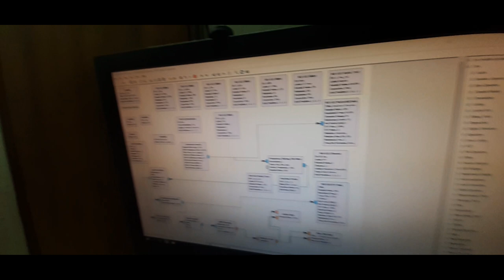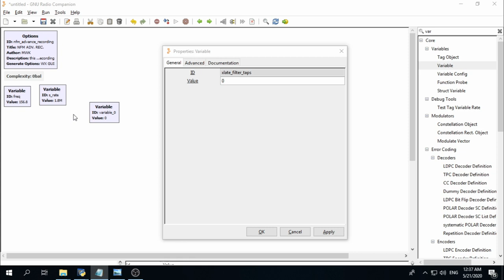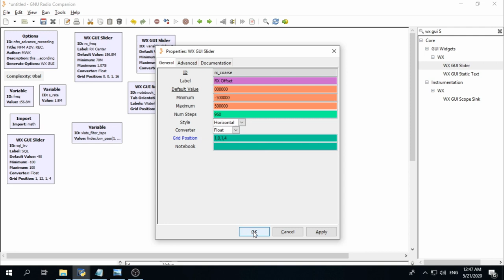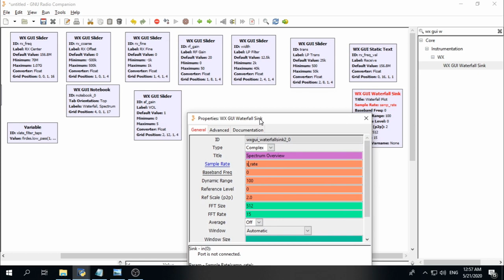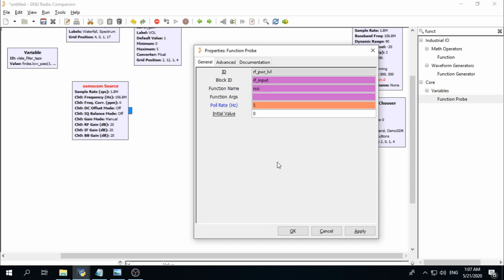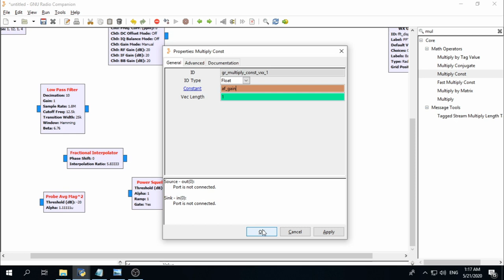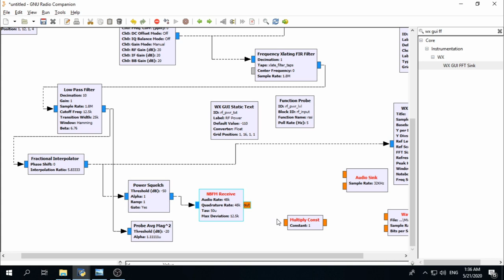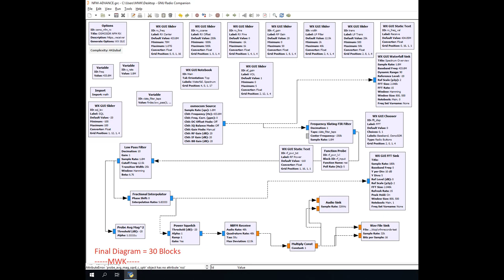Build NFM Reciver with Squelch and Recorder Activity GNU RADIO Win10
this is long A-Z tutorial how to build your Own Advance NFN Receiver with many features ! , the main Feature of this GNU-RADIO Companion Software is Recording Activity direct to your PC so you can go it back later and hear all activity in your specific channel you want to monitor , and another thing is good ... its recording with auto pause , active recording Function with Squelch trigger .. its very good feature so you just record just active frequency then it pause automatically , after paused , when the frequency got active again the squelch trigger go off and the recording resume again in same audio file ! now after the end of day ,, you just got a 1 audio files saved in your desktop with all activity in it without delaying or silent conversations ! . you will have many nice blocks in this gnu-radio companion , like you will have Rx Center , and Rx Offset , Rx Fine , RF Gain , Squelch level , Lp filter , Lp trans , vol , FFT waterfall or spectrum , you will be able to build your own under Win 10 ! have fun .
01:06:16 all steps with screen shots and all details 30 Blocks .
whats Blocks i used :
1- wx gui main block : ( i make it 1280, 1024  )
2- variable block : freq ( i put value 156.8e6 )
3- variable block : s_rate ( i put value 1800000 )
4- variable block : xlate_filter_taps  i put value =   firdes.low_pass(1, s_rate, 125000, 25000, firdes.WIN_HAMMING, 6.76)
5- import block : import_0     and   import math
6- wx gui slider block : sql_lev with grid position value in video see it !
7- wx gui notebook block : Main     labels =   ['Waterfall', 'Spectrum']
8- wx gui slider block : rx_freq   minimum 70000000  maximum 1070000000
9-  wx gui slider block : rx_coarse
10- wx gui slider block : rx_fine
11- wx gui slider block : rf_gain
12- wx gui slider block : af_gain
13- wx gui slider block  : width
14- wx gui slider block : trans
15- wx gui static text block : rx_freq_val   default value  =                                                             rx_freq+(rx_coarse+rx_fine)
16- wx gui waterfall sink block
17- osmocom source block
18- frequency xlating fir filter block :   taps =      xlate_filter_taps
center freq =     -(rx_coarse+rx_fine)
19-wx gui chooser block : fft_disp       labels=     ['Baseband','OsmoSDR']
20- function probe block : rf_pwr_lvl
21- wx gui static text block : rf_pwr_txt        default vale =    10.0*math.log(rf_pwr_lvl+1.0e-11)/math.log(10)
formatter =   lambda x: "%4.1f" % x
22- low pass filter block : low_pass_filter
23-fractional interpolator block      ratio=  5.833333
24- probe avg mag*2 block : rf_input   alpha=   1.0/(s_rate/2)
25- power squelch block
26- nbfm receiver block : nbfm_normal      tau=   50e-6
27- multiply const block
28- audio sink block :    sample rate=    32khz
29- wav file sink block :  sample rate = 32000
30- wx gui fft sink :    sample rate=   s_rate/10
baseband freq=   rx_freq*fft_disp

MWK@2020